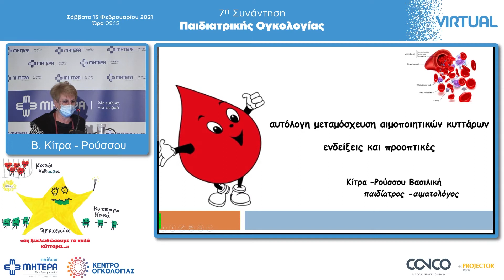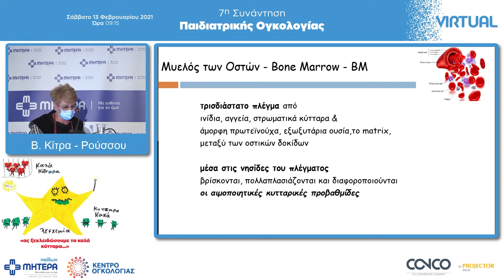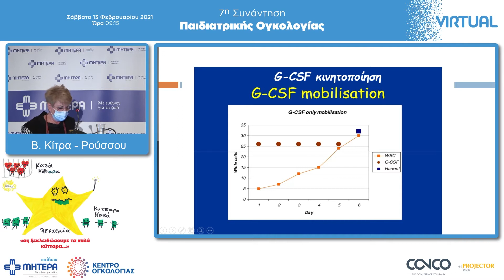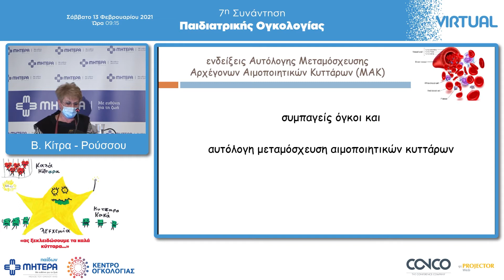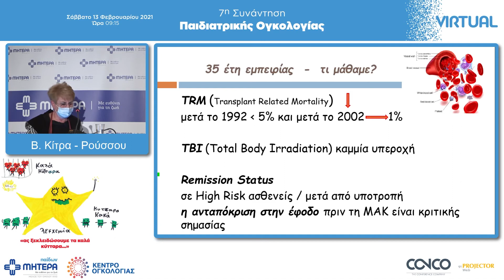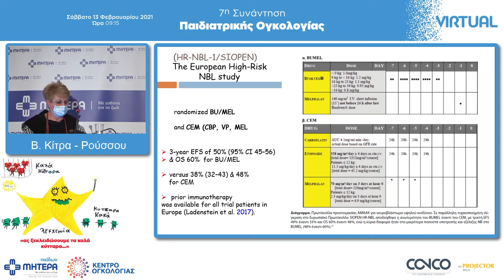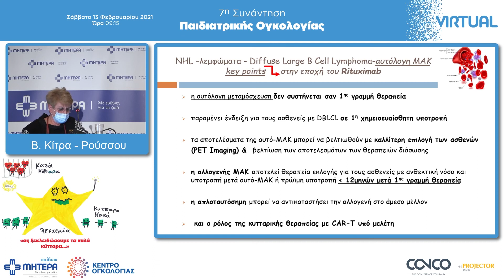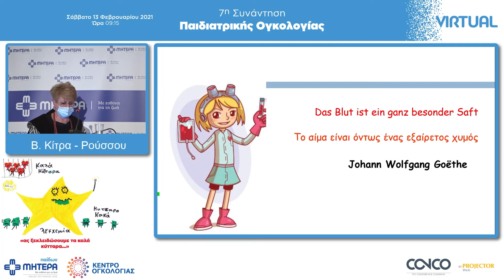Αυτόλογη μεταμόσχευση αιμοποιητικών κυττάρων στα παιδιά: Ενδείξεις και προοπτικές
Ημερίδα: 7η Διαδικτυακή Συνάντηση Παιδιατρικής Ογκολογίας
Ομιλήτρια: Βασιλική Κίτρα – Ρούσσου, Παιδίατρος - Αιματολόγος, Ογκολογική Κλινική Παιδιών & Εφήβων, Παίδων ΜΗΤΕΡΑ